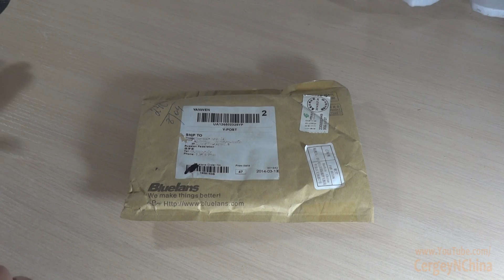Посылка из Китая #83. Такое лучше не покупать!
Покупкой не доволен, телефон не держится. И материал какой то не понятный!